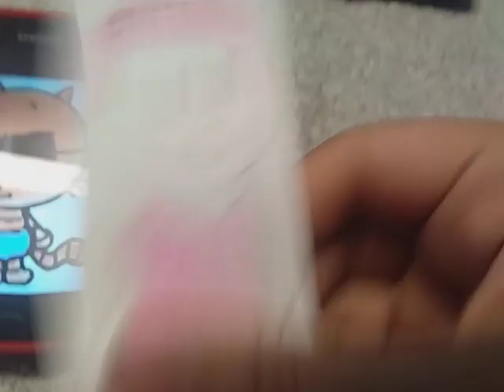Violy Ruins Unikitty, Puppycorn, and Lil'Petey's Relaxations at The Beach/Grounded